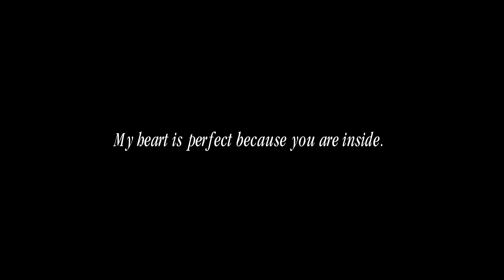Prewedding teaser Ravi & Soniya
🎥Shubham Films 🎥